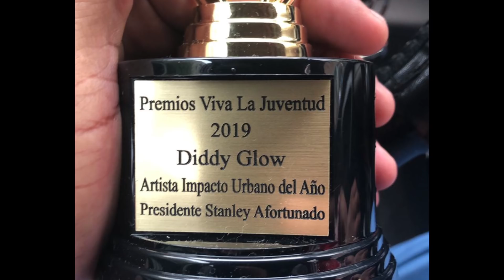Diddy Glow Gana "Premios Viva La juventud" 2019 en NYC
Diddy Glow "La Bestia" Gana premios Viva La Juventud 2019 en NYC. Aqui algunas de las tomas donde se ve la participacion y el amor que le tienen a Diddy Glow en NYC. no te lo puedes perder.